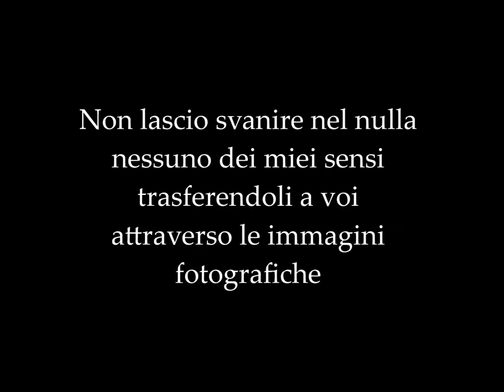Desy Magic@Pyramid Café Art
Pyramid Café Art è lieta di presentare
"Espressioni fotografiche virtuali" by Desy Magic
Domenica 18 Maggio 2014 ore 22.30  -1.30 pm slt
Flute Gallery Solaris Island

**Biografia Desy Magic**

Come ho sempre messo in risalto nelle altre mie esposizioni, amo l'arte in ogni sua sfaccettatura artistica o fotografica che sia, come amo la vita e le sue emozioni. Nell'arte mi definisco istintiva,  un po' ribelle (faccio spesso a modo mio) e spesso sognatrice.
Ho seguito molte strade artisticamente  e  apparentemente poco attinenti l'una dall'altra e ancora oggi mi ritrovo ad inseguire  un mio stile che mi contraddistingue rendendomi conto  che non è facile  per me che seguo l'ispirazione  dell'attimo, ovvero il soggetto perfetto al punto giusto.
Quello che mi guida tuttora è il mio istinto e la mia capacità di farmi comprendere dagli altri.
Trasmetto questo con un segno sulle  immagini che fotografo o creo, ma non sempre raggiungo l'obbiettivo; a volte, infatti, non bastano le capacità o le idee, perché spesso ci vuole anche un po' di fortuna e la voglia di sperimentare che condiscano il tutto.
Quando raggiungo l'obiettivo  di ciò che voglio rappresentare,  mi ritengo soddisfatta, pronta a condividere con altri le mie espressioni artistiche. Non lascio svanire nel nulla nessuno dei miei sensi trasferendoli a voi attraverso le immagini fotografiche che desidero condividere con voi..;)
Desy Magic*

Trailer by Pyramid Café TV